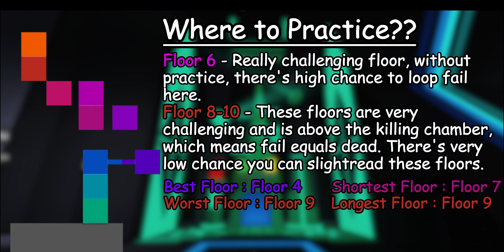Tower of Blind Fate : Supernerf // Guide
I love this tower so much. Despite the time I spent, I REALLY ONLY THIS THING. It's a masterpiece bro litterally. Especially the music, THAT GOES HARD. Just one word "Masterpiece"

// Details:
Total time taken : About 9 hours
Official Difficulty : Low Extreme (8.3)
Personal Difficulty : Low-Mid Extreme
Location : Ring 1 - Misery

// Rating:
Enjoyment - 10/10
Gameplay - 10/10
Design - 8/10
Creativity - 7/10
Colours - 5/5
Overall - 47/50 :D

// Fails
Floor 5 Outside - 6

// Timestamps
00:00 - Location
00:42 - Details
01:42 - Floor 1
02:54 - Floor 2
04:12 - Floor 3
05:40 - Floor 4
07:21 - Floor 5
09:26 - Floor 6
11:19 - Floor 7
12:09 - Floor 8
13:28 - Floor 9
16:23 - Floor 10
18:41 - Winner

NEW HARDEST TOWER WOOHOOOOOOOOOOOO
Beaten on 7 August 2024.

(Really recommend you to try this game, it's sooooo good)